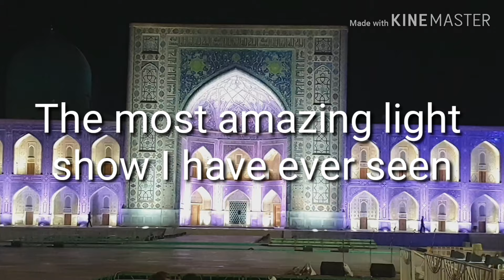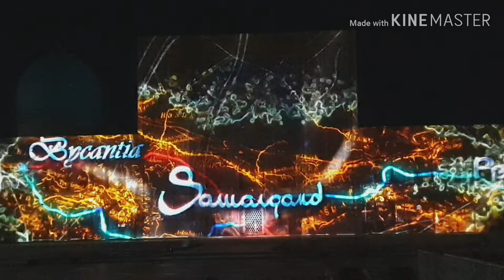Light show in Samarkand